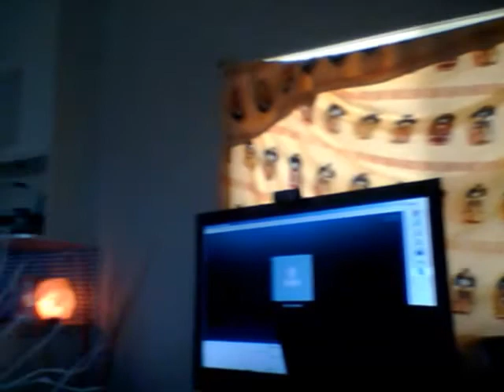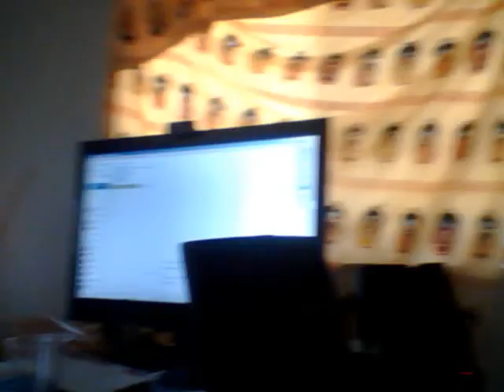JOHN LENNOX CONFRONTED IN OXFORD